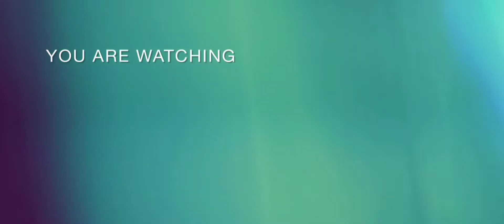SEMUA SKILL ALISA BOSCONOVITCH - KOF ALL STARS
Oke, gaes langsung saja ke intinya. Di vidio berikut adalah beberapa skill dari Alisa Bosconovitch dari Tekken 7 yang juga turut serta dalam game KOF All Stars

Skill nya

00:00 Intro
00:23 Hard Reset
00:34 Thruster Right Brust
00:43 Double Rocket Punch
00:51 Hertz Blade Diablo
01:01 Destructive Form
01:09 Dectructive Form 2nd
01:12 Rage Drive EX
01:28 Rage Arts